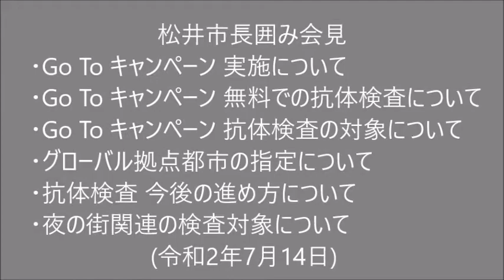松井市長囲み会見 (2020.07.14) Go To キャンペーン ■無料での抗体検査について ■抗体検査の仕組みについて ■キャンペーン延期の声について■抗体検査 今後の進め方について ほか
Go To キャンペーン
・ 無料での抗体検査について
・抗体検査の仕組みについて
・ キャンペーン 延期の声について
・抗体検査 今後の進め方について

・グローバル拠点都市の指定について
・夜の街関連の検査対象について